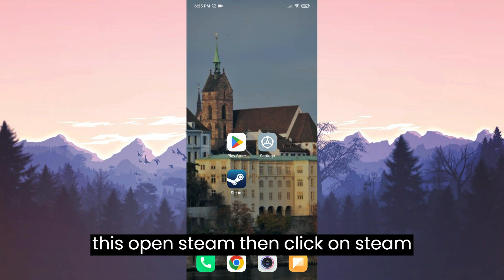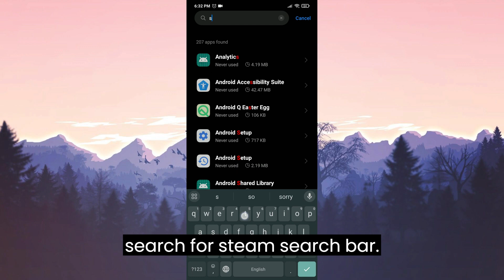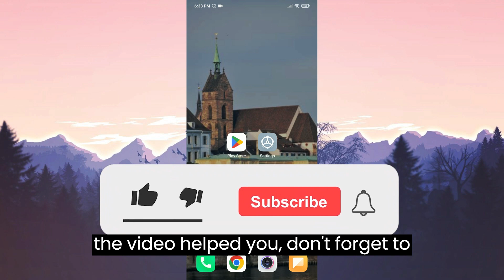STEAM ERROR FROM VALIDATE PASSWORD 2 FIX (Easy Tutorial)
Here's how to fix steam error from validate password 2. This error is searched as error from validate password 2 steam. And in this video I showed you how you can fix this stema mobil app issue in 3 minutes.

Video Parts:
00:00 Info&Intro
00:26 Re-add account to Steam Guard
01:28 Completely uninstall&Reinstall Steam
02:11 Ending&Outro